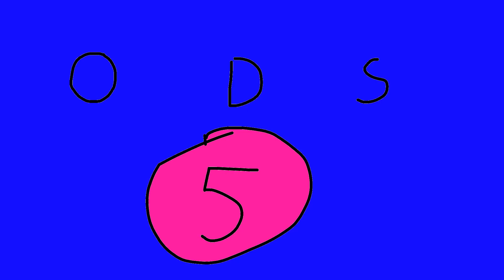ods 5: REGRESSive thinking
voting ends